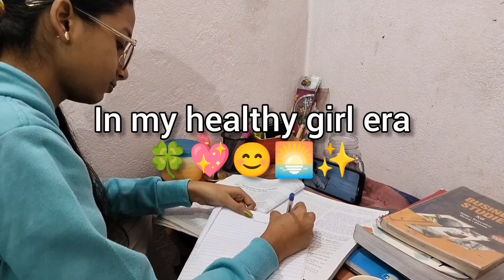my real morning routine # healthy habits adopt before 2024 # in my healthy girl Era🍀✨💖# Sarikasingh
my real morning routine # habits adopt before 2024 # in my healthy girl era 🍀✨💖# sarika singh

hello friends 😊
kaise h ap log aj ka video h my honest real morning routine and good habits adopt before 2024 in my healthy girl era agr apko video acchha lge to like subscribe and share jrur kre

# my honest real morning routine
# mt morning routine
# my healthy girl era routine
# morning routine
# 5:00 am morning routine
# habits adopt before new year
# good morning habits
# healthy girl era routine
# my morning study routine
# my morning study routine 5am
# my productive school college morning routine
# ps world
# super style tips
# Sarika singh